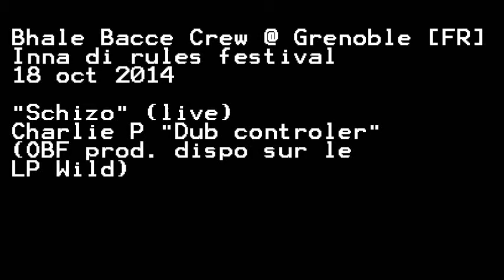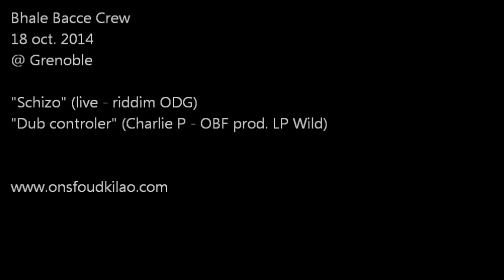Bhale Bacce @ Grenoble 2014 [Schizo / Charlie P "Dub controler" OBF]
Extrait de la session du Bhale Bacce Crew à Grenoble, le 18 octobre 2014, lors du festival Inna di Rules.

Bhale Bacce pose en live la chanson "Shizo" (Greg le Shakal, Lo / riddim Ondubground), suivie du titre "Dub Controler" de Charlie P sortie sur le LP Wild produit par OBF.